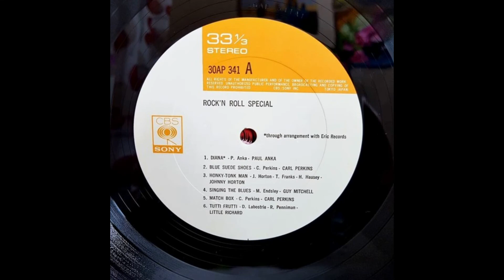Rock'n Roll Special